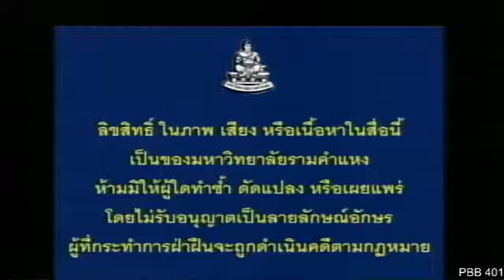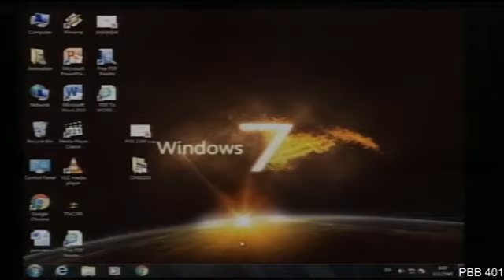[63/1] POL1100 - EP.4 รัฐศาสตร์ทั่วไป - ที่มาและจุดมุ่งหมายของรัฐ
0:00 เกริ่นนำ
11:34 เริ่มบทที่ 4 ที่มาและจุดมุ่งหมายของรัฐ
15:00 ทฤษฎีเทวสิทธิ์
48:30 ทฤษฎีการแบ่งงาน
54:55 ทฤษฎีสันชาติญาณหรือทฤษฎีธรรมชาติ
1:08:20 ทฤษฎีสัญญาประชาคม
1:18:50 สัญญาประชาคม - โทมัส ฮอบส์ (รัฏฐาธิปัตย์)
1:26:42 สัญญาประชาคม - จอห์น ล็อก (เสรีนิยม)
1:35:45 สัญญาประชาคม - รุสโซ (อำนาจเป็นของปวงชน)
1:55:11 ทฤษฎีอภิปรัชญา
1:56:36 อภิปรัชญา - พูดถึงฟาสซิสต์กับเมืองไทย
1:57:58 อภิปรัชญา - พูดถึงจิตนิยมของเฮเกล
2:01:04 อภิปรัชญา - รัฐในมุมมองของมุโสลินี